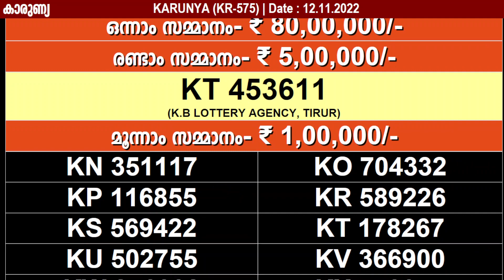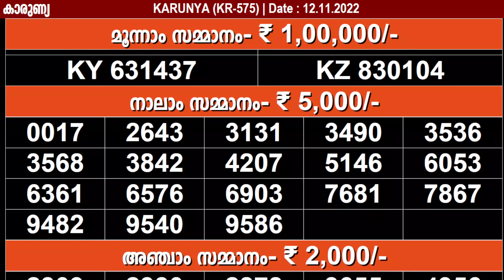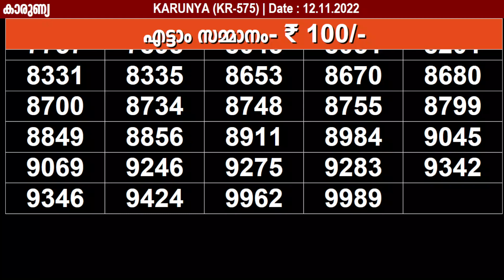KERALA LOTTERY KARUNYA KR-575 KERALA LOTTERY RESULT 12/11/2022 | KERALA RESULT TODAY